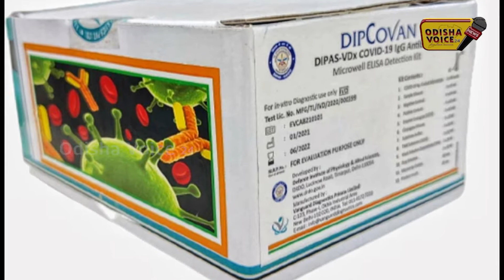Headlines News@3PM : 22 May 2021